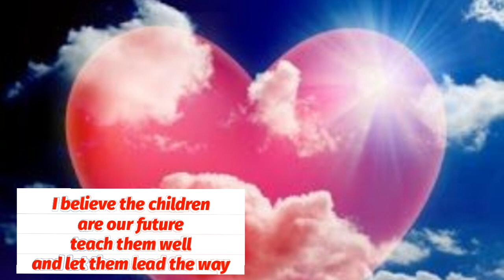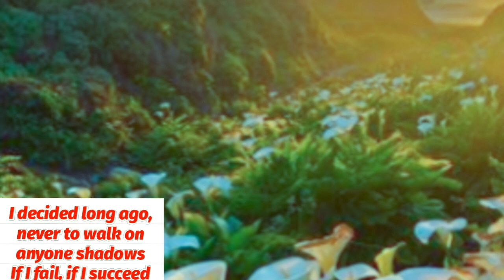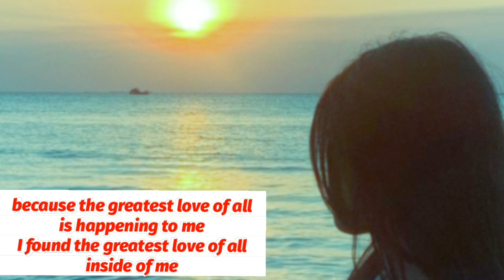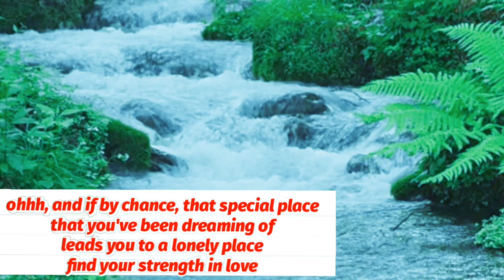The Greatest Love of All cover by esther moreno music lyrics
@grannyesthermusic tv 1736

pics art
sing king

the song the greatest love of all composer - Michael Masser
lyricist        -  Linda Creed
original artist - whitney houston
cover artist - esther moreno